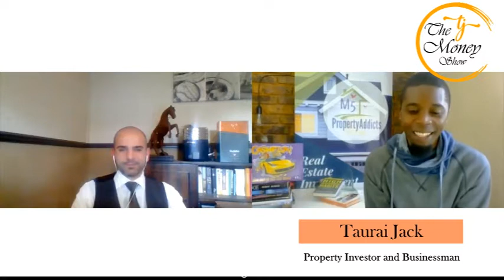What Happens When Property Meets Law [A Must Watch]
Bruno Simao is a property lawyer and property investor, moreover he is a problem solver. In today's video, he shares the good the bad and the ugly about Property Law and how people approach things.
He is a dad, a husband and entrepreneur who is dedicated on solving critical issues. He has become a good friend and a trusted confidant.

His all about giving your best to any opportunity you have and learning how to do things better.

Welcome to The TJ Money Show where anyone can learn the skills and tricks of Stepping Up their money & business Game, I am glad you are here. Follow the links below for :

1. Be The First Millionaire In Your Family ( published in 2022 )
2. From Bad Debt to Property Mogul in 2 years. ( published in 2020 )

To learn how to invest in property professionally & run a successful business, Join the academy on this link;

For One on One Coaching, TJ can be your mentor please enquire on this link;

REQUIREMENTS: You must be a business owner or partner.
You could be starting off, a seasoned entrepreneur, young, old, female, or male - I celebrate you either way!